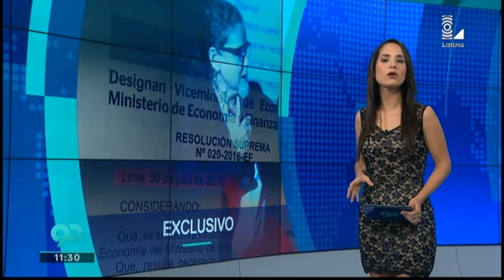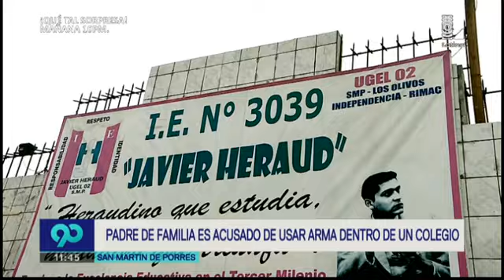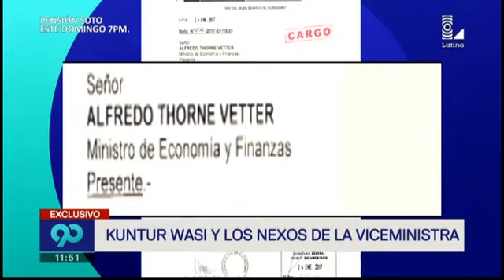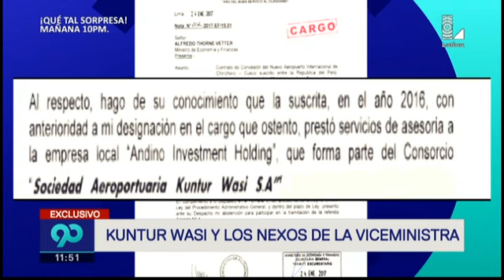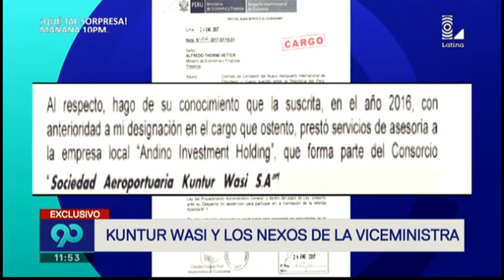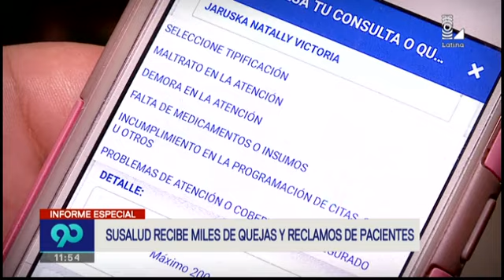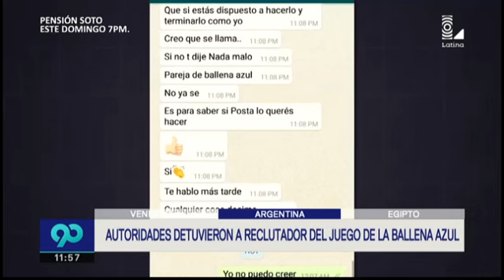90 Noche 26 de mayo del 2017 Programa completo